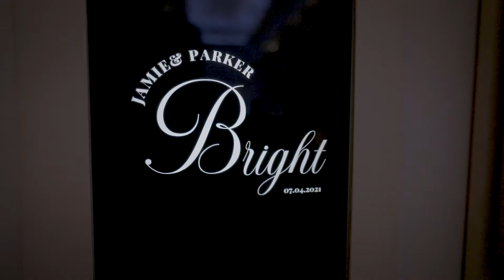Jamie & Parker Bright Wedding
The Treasury on the Plaza